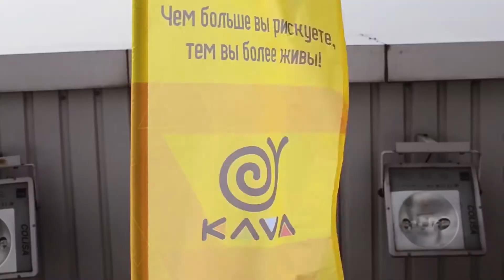Пясковская Таня прыжок с мост сити 14 мая 2017